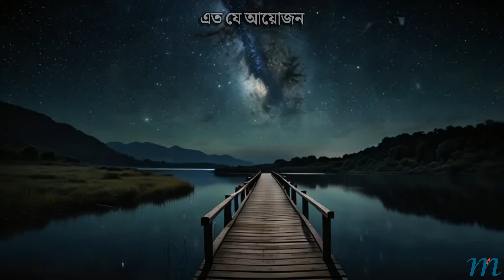এত যে আয়োজন | জীবনের নিষ্ঠুর সত্য নিয়ে বাংলা গান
কন্ট্রিবিউটারঃ শান, রিমঝিম, তনুজা, শাহীনুর ইসলাম
কথাঃ
এত যে আয়োজন এত যে নিয়ম মানা।
কোলাহল থামলে জানি আমায় মনে রাখবে না॥
তবু কিসের মোহে এ ছুটে চলা,
কিসের আশায় এ পথচলা।
মনে কতো প্রশ্ন জাগে কোনো উত্তর খুঁজে পাই না॥
হয়তো আমার বিদায়ের বেলা,
তোমার দু’চোখে নামবে জলের ঢালা।
আবার সেই ছুটে চলায় আমায় মনে থাকবে না॥